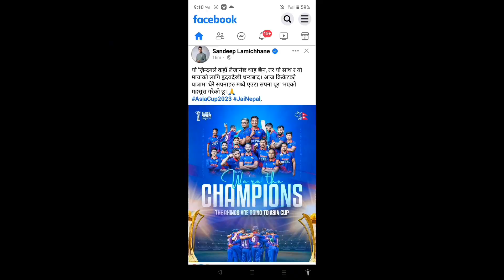Associate player review about nepal cricket || Mission to worldcup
Associate player review about nepal cricket

 Mission to worldcup

Different player from different countries shows their reaction about nepali cricket.

hamro khelkud
OSR sports
Daily cricket
Cricket Association of Nepal (CAN)